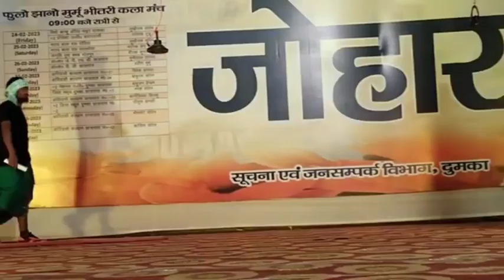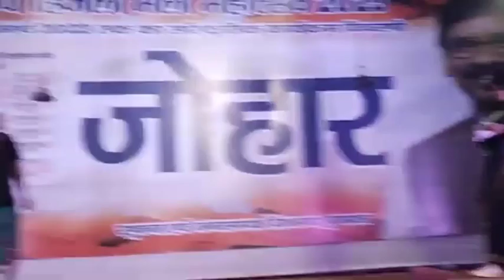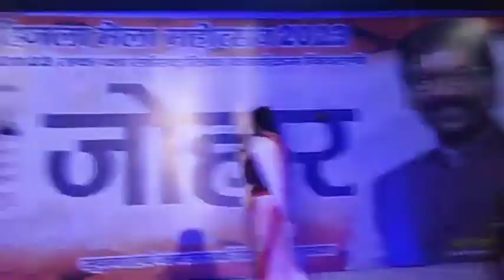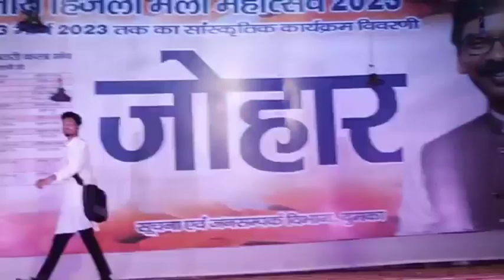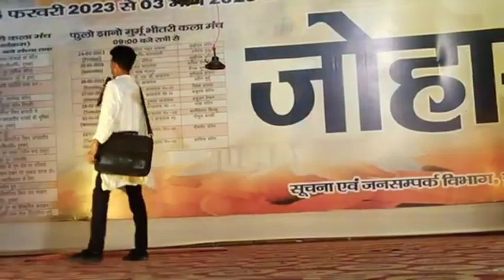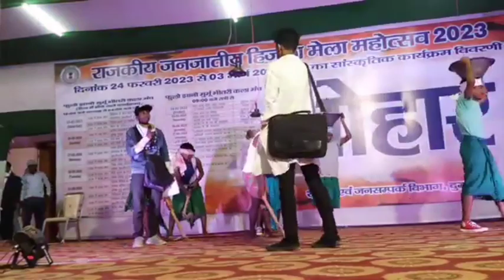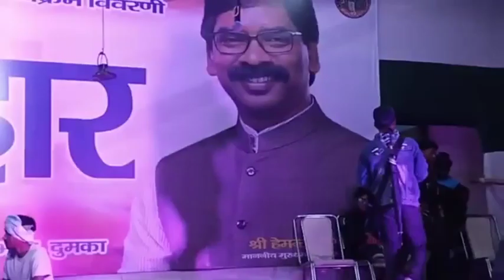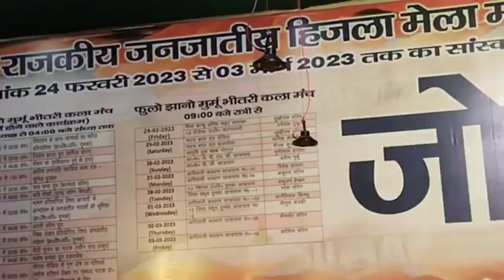Jatra program night Dhamaka //💥💥HINJLA Mela 2023